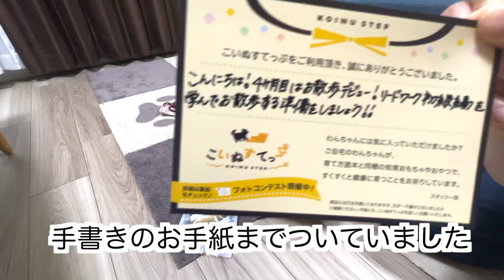コーギー兄弟にプレゼントが届いたよ！！開けてびっくりの宝箱！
巷で話題の子犬用おもちゃ箱を買ってみました！
中身に興味津々のぽんでんでしたが、まさかの結末が笑
これから沢山のことを遊びながら学んでいってほしいです😊
皆さんのわんこはどんなおもちゃが好きですか？？